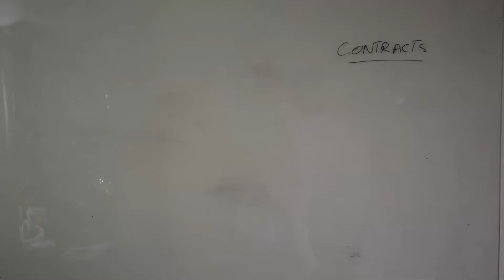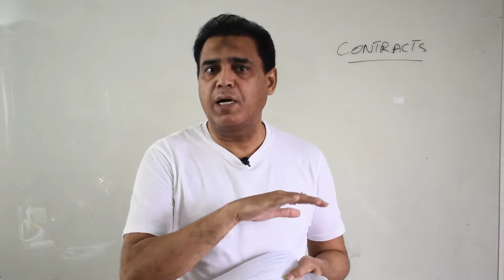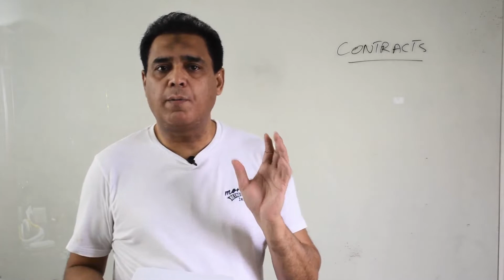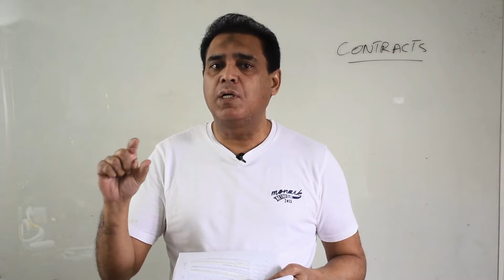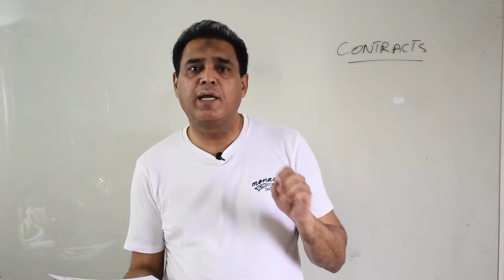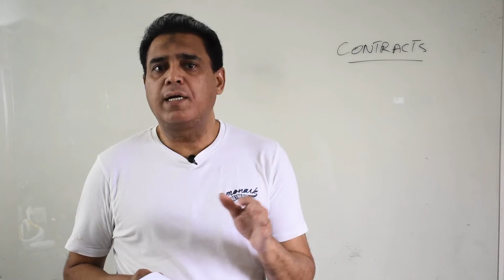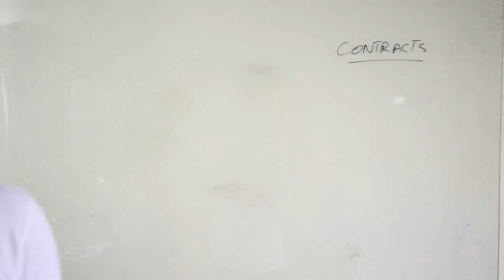Lecture-25 Contracts or Purchase Orders (M-1 CH-1.2)